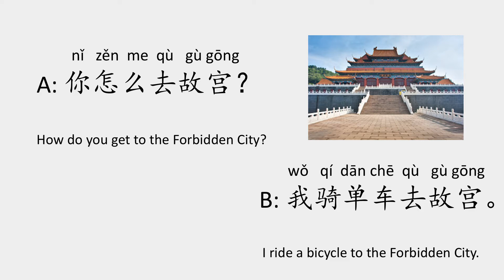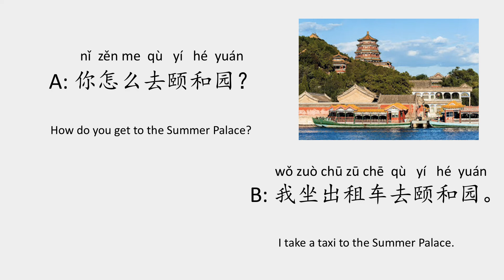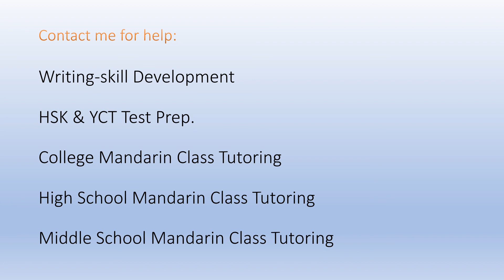怎么去? I Chinese Language Learning for Beginners I Chinese Daily Life Conversation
Designed for English-speakers to learn simplified Chinese

For Beginners:

Textbooks:
Integrated Chinese 4th Edition, Volume 1 Textbook (Simplified Chinese) (English and Chinese Edition)

Integrated Chinese 3rd Edition, Level 1, Part 1 Textbook (Simplified Chinese) (English and Chinese Edition)

Workbooks:
Integrated Chinese 4th Edition, Volume 1 Workbook (Simplified Chinese) (English and Chinese Edition)

Integrated Chinese 3rd Edition, Level 1, Part 1 Workbook (Simplified Chinese) (English and Chinese Edition)

Character Work Books:
Integrated Chinese 4th Edition, Volume 1 Character Workbook (Simplified and Traditional Chinese) (English and Chinese Edition)

Integrated Chinese 3rd Edition, Level 1, Part 1 Character Workbook (Simplified and Traditional Chinese) (English and Chinese Edition)

Audio CDs:
Integrated Chinese 3rd Edition, Level 1, Part 1 Audio CDs (English and Chinese Edition)